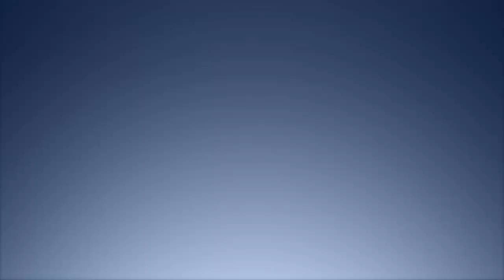Torneio Fate/Grand Order | ABERTURA - Chaldea Champions League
INSCRIÇÃO para o torneio abrirá dia 19/10 às 20h (horário de Brasília)
Premiação: 15 SQ PAGOS!